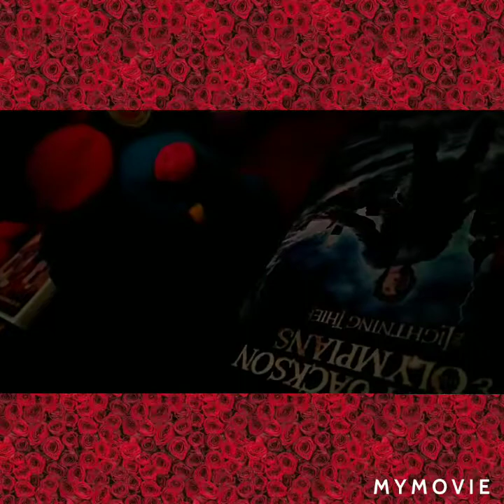Fnaf plushes ep 8 first day of school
The editing app I used is called "my movie"